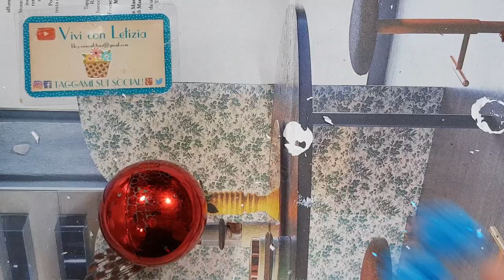Come RINNOVARE PALLINE di NATALE VECCHIE e ROVINATE (2020) riciclo creativo tutorial #131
Oggi condivido con 5 idee per riutilizzare vecchie palline natalizie, che poi torneranno a essere perfette per decorare il vostro albero di Natale.

Seguitemi passo passo per scoprire tutte le fasi della realizzazione ma soprattutto per scoprire tutti i miei trucchetti, segreti e consigli per realizzarli al meglio anche voi. Scrivetemi qui sotto se avete domande o dubbi: per me come sempre sarà un piacere rispondervi. ♻😊😉🎨

🎨📜 MATERIALI UTILIZZATI 📜🎨

🎨 Vernice- Colla decopatch (conf. verde)

🎨 Carta decopatch

🎨 Colla decopatch glitterata (conf. arancione)

🎨 Colla vinilica

🎨 Stick colla a caldo ø7 mm

👉🏻 Guarda qui i prodotti che uso e che ti consiglio di usare

💡💡💡 TUTORIAL & GUIDE PASSO PASSO 💡💡💡

Scarica l'app Wish e usa il codice promozionale ccbrnrjd sul tuo primo ordine e ricevi fino al 50% di sconto! Scarica l'app qui

📸 Nel video sono state utilizzate icone di autori vari (Freepik, Flat Icons, Wanicon, Eucalyp, Skyclick, Smashicons, Roundicons, Vectors Market, Pixel Buddha, Srip, dDara, Nikita Goludev, Itim2101, Darius Dan, Surang) scaricate dal sito